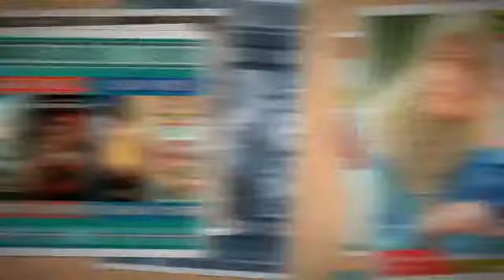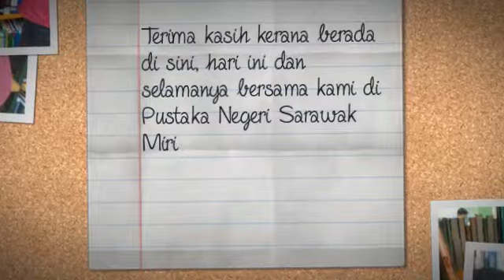My Stupeflix Video 2